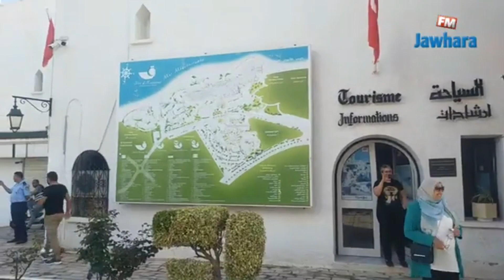احتفالا بمرور 43 سنة على انبعاث محطة القنطاوي السياحية....خرجة سيدي القنطاوي